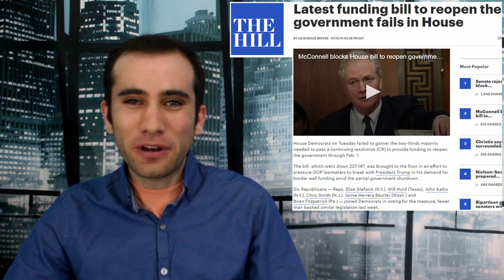Ways to End the Shutdown Fight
We are now in the longest government shutdown in history and people say there's no end in sight. Well that’s no fun, so in this episode Stephen looks at how both parties are compromising and trying to work together to end this, and the most likely ways this shutdown will end.